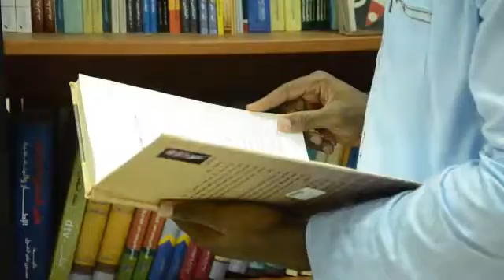2016 Convention In Nigeria